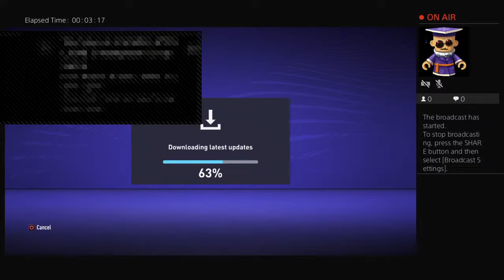Milito 7 WKL